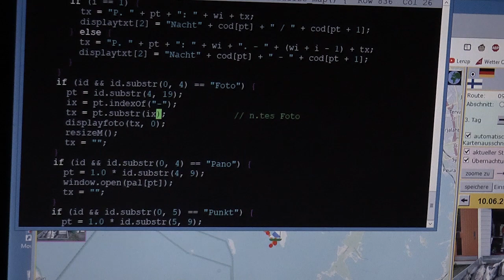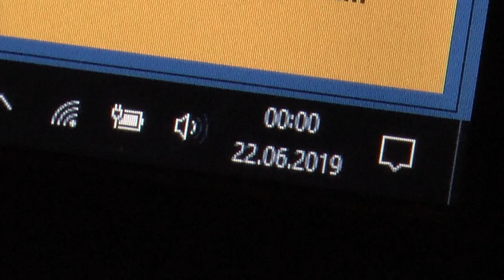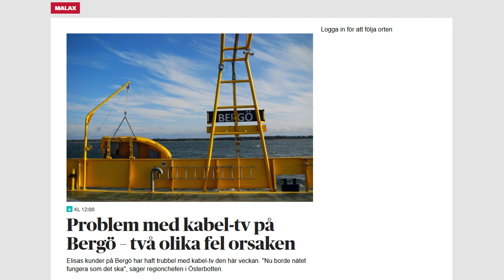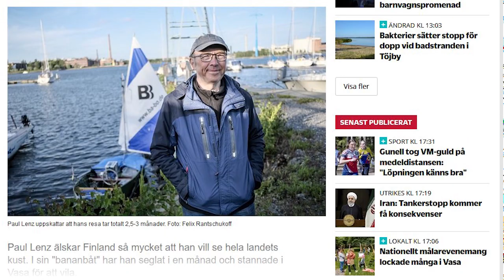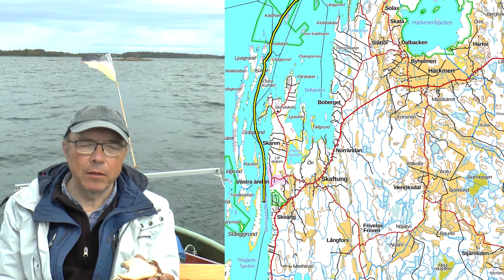Im Banana-Boot von Schweden nach Russland (Teil 1: von Tornio bis Helsinki) erweiterte Version!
Meine Segelreise im Banana-Boot entlang der gesamten Küste Finnlands.
Teil 1: von der schwedischen Grenze bis Helsinki (2019) zwei Versionen!
Teil 2: Kenterung und Rettung
Teil 3: Bergung des Bootes und Reparatur
Teil 4: Von Helsinki bis zur russischen Grenze (2020)
Teil 5: Update: meine verlorenen Aufnahmen wurden gefunden!

My sailing trip in my Banana Boat along Finland's coastline.
Part 1: From the Swedish border to Helsinki (2019) two versions!
Part 2: Capsizing and rescue
Part 3: Salvage and repairs
Part 4: From Helsinki to the Russian border (2020)
Part 5: Update: my lost recordings have been found!
German Subtitles can be translated into any language!